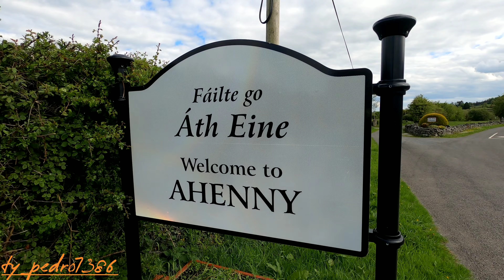Ahenny,Tipperarry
Ahenny (Irish: Áth Eine, meaning 'ford of Eine') is a small village and townland in County Tipperary, Ireland.[1] It is notable for its ancient Irish high crosses.[2] Close to the village is the early Christian foundation of Kilclispeen monastery[3] and in the adjoining graveyard stand two celebrated Irish High Crosses: the Ahenny High Crosses.[4][5]

Ahenny is situated close to the border dividing counties Tipperary and Kilkenny and nestles on the slopes of Carrigadoon Hill overlooking the valley of the river Lingaun.[6] Scattered remnants of a once thriving slate industry spanning the Tipperary-Kilkenny border-lands, act as reminders of modern Ahenny's roots.[7]

A number of megalithic tombs dot the landscape surrounding Ahenny, which was located in the ancient Kingdom of Ossory. Two kilometres east on Killmacoliver Hill is the Baunfree megalithic tomb, while two kilometres north, the passage tomb of Knockroe (the Coshel) sits on a hill summit.[8] The Knockroe passage tomb shares similarities with Newgrange, Knowth and Loughcrew and is one of the most decorated tombs outside of the Boyne valley group.[9]

Ten kilometres to the west is Slievenamon Hill, again with a Neolithic summit cairn. The river Lingaun rises on Slievenamon and flows east for some ten kilometres before turning south to flow through a valley between Carrigadoon and Kilmacoliver hills. This bend occurs some six kilometres north of Ahenny and it marks the boundary of Leinster from Munster, and the boundary between County Tipperary and County Kilkenny. It also lies at the intersection of three ecclesiastic dioceses: Ossory, Waterford and Cashel.